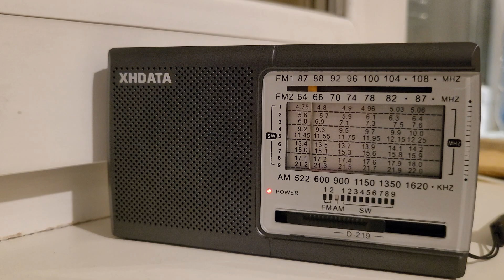xhdata d-219 ( приводная станция местного аэропорта )